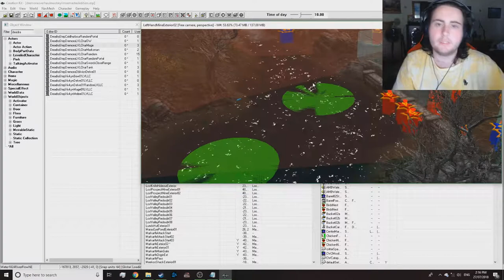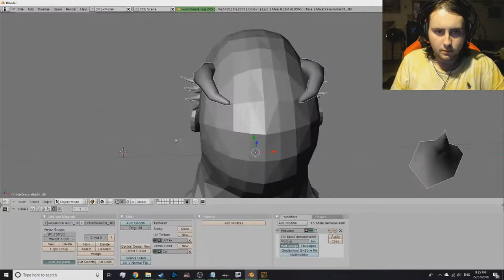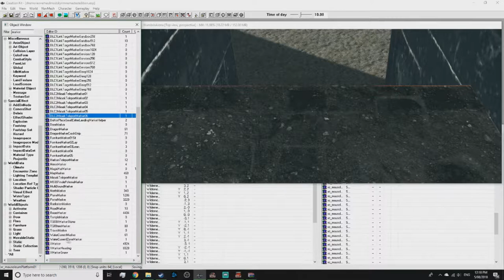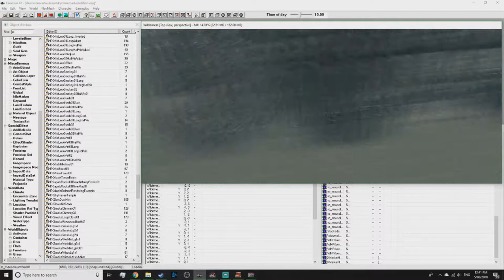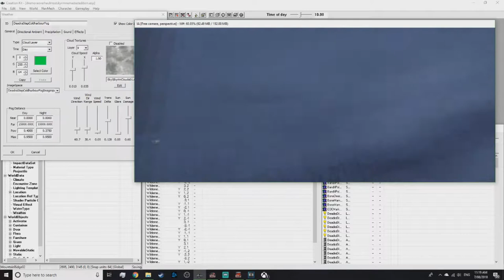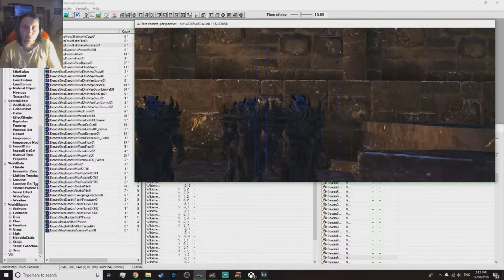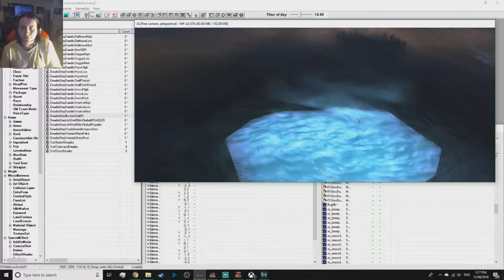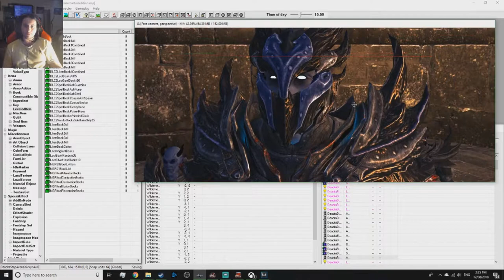Fixing And Making The arena - Formicarium DLC - Dremora Overhaul And Playable Mod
In this video I fix some problems and start on the arena.

If you enjoyed please leave a 👍, It will help out a lot.

Remember To Stay Awesome People!!! 😀